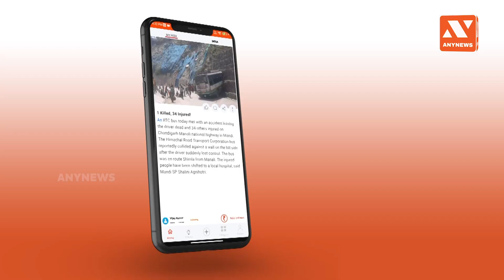6PM News Headlines | Daily News Updates | Top Headlines | AnyNews Headlines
6PM News Headlines | Daily News Updates | Top Headlines | AnyNews Headlines

1. नेशनल हेराल्ड मामले में ED का सोनिया व राहुल गांधी को नोटिस
2. बॉलीवुड के मशहूर गायक केके का कल होगा अंतिम संस्कार
3.  तेजस्वी यादव को नीतिगत निर्णय के लिए पार्टी ने किया अधिकृत
4. टीम हेड कोच एंड्रयू मैकडोनाल्ड कोरोना पॉजिटिव
5. रामनगरी अयोध्या में नहीं बिकेगी शराब

"The latest news in the world, Always read on your Any News"
देखने के लिए धन्यवाद और लाइक कमेंट शेयर करना न भूलें और
सदस्यता लें!